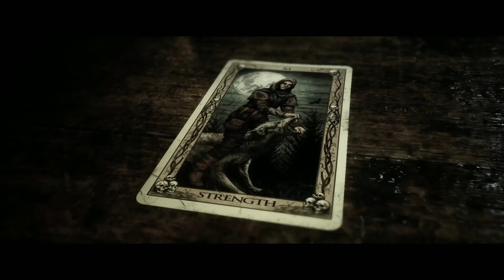E5 - Don't panic - CS play The Quarry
The Sins are making a little comeback this spooky season. The mic quality sucks and the game ain't exactly a nail biter. But Pride and his friends wanted to live out their fantasies of being teenage murder movie victims. How seriously will this be taken? The quality is bad so I'm not gonna take the time to make a highlight reel for this series. Better luck next time.